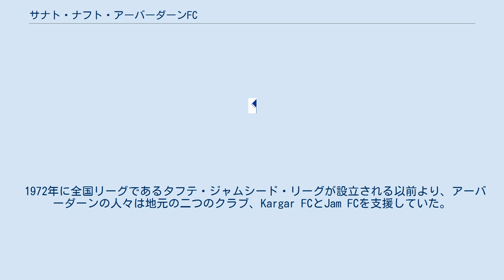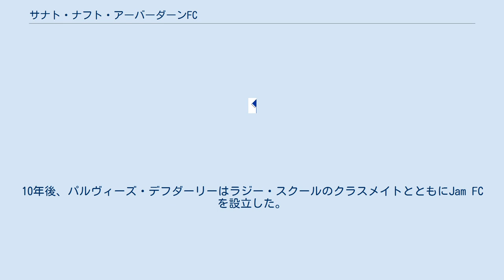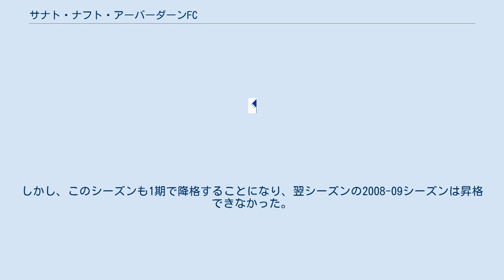サナト・ナフト・アーバーダーンFC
サナト・ナフト・アーバーダーンFC (ラテン文字:Sanat Naft Abadan Football Club、ペルシア語: باشگاه فوتبال صنعت نفت آبادان‎) はイラン・フーゼスターン州のアーバーダーンを本拠地とするサッカークラブである。
現在は2部のアーザーデガーン・リーグに所属している。
クラブのメインスポンサーはイラン国営石油会社であり、総合スポーツクラブ「サナト・ナフト・アスレチック・クラブ」のサッカー部門として活動している。
 これまでの国内リーグにおける成績は芳しくないものの、アーバーダーンの人々からは非常に人気がある。
 1972年に全国リーグであるタフテ・ジャムシード・リーグが設立される以前より、アーバーダーンの人々は地元の二つのクラブ、Kargar FCとJam FCを支援していた。
Kargarはアーバーダーンにあった石油会社により設立されたものであった。
10年後、パルヴィーズ・デフダーリーはラジー・スクールのクラスメイトとともにJam FCを設立した。
これらのクラブは1972年まで多くのファンを獲得していた。
 タフテ・ジャムシード・リーグが創設されると、アーバーダーンからは1つのクラブの参加が許可され、サナト・ナフトが設立された。
クラブはイラン国営石油会社が運営することになった。
クラブがイランのトップリーグで戦うようになると、ファンが次第に付くようになった。
有名選手の多くはKargarとJamからサナト・ナフトへと移籍してきた選手たちだった。
 クラブの元々のチームカラーは白、青、黒だった。
アーバーダーンの街とフーゼスターン州は技巧的な選手を輩出しており、クラブ代表にパルヴィーズ・デフダーリーが就任すると、クラブは1970年代のブラジル代表と似たスタイルでプレーしていた。
ブラジルサッカーへの敬意を込め、クラブはチームカラーを当時のブラジル代表と同じ黄、青、白へと変えた。
その後、クラブのニックネームは「イランのブラジル」となった。
サッカーはアーバーダーンでは非常に人気があり、ファンの数は毎日増加していたが、1978年にイラン革命が起きると全てが変わった。
サッカーはもはや優先順位の高いものではなくなり、これは1980年にイラン・イラク戦争が始まるといっそう顕著になった。
アーバーダーンとフーゼスターン州は戦争中に大きな被害を受けた。
アーバーダーンの大手製油所は閉鎖され、戦争の危機により何十万人もの人々が街から去っていった。
1980年から1988年まで、クラブは本拠地をシーラーズへと移転していた。
一旦シーラーズに本拠地を移したことで、クラブはイランの3部リーグへと降格することになったが、所属選手の助けによりイラン1部リーグへと復帰することができた。
アーバーダーンに元から住んでいた人々は戦争中は他の街に退避していたものの、クラブへのファンのサポートは変わらず続けられた。
 戦争終了後クラブは本拠地をアーバーダーンに戻したが、戦争による街への影響とクラブの経営の問題により、サナト・ナフトは成功をつかむことができずにいた。
 クラブは2001-02シーズンにアーザーデガーン・リーグへ降格、2002-03シーズンには1期で復帰したもののそのシーズンにまた降格し、1部に定着できずに2部リーグで戦っていた。
 ポルトガル人のアカシオ・カシミロ監督が2006年6月18日に1年契約で監督に就任し、その後エブラーヒーム・ガーセムプールへと交代した。
2007-08シーズンにサナト・ナフトがアフマド・トゥーシー監督の下イラン・プロリーグに復帰した時も1期で降格した。
ガーセムプールは20試合で解任され、トゥーシーが監督に就任した。
クラブはガーセムプールの下で4勝4分12敗と16ポイントしか稼げなかった。
トゥーシーが指揮をとった残りの14試合では5勝4分5敗と19ポイントを稼ぎ持ち直した。
 サナト・ナフトは2004-05シーズンに昇格プレーオフに参加した。
昇格プレーオフに最後の試合まで、サナト・ナフトは2位につけており、首位のラーフ・アーハンを得失点差で追っていた。
プレーオフ最終日、サナト・ナフトはペヤーム・マシュハドFCに勝利したものの、そのあとで行われた試合においてラーフ・アーハンはシャヒード・ガーンディーを6-1で破り得点差でサナト・ナフトを上回り昇格を決めた。
 サナト・ナフトはすぐにシャヒード・ガーンディーはラーフ・アーハンに大...